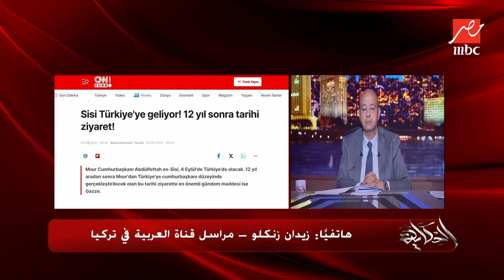الحكاية | تفاصيل وأهمية الزيارة المرتقبة للرئيس السيسي إلى تركيا .. زيدان زنكلو مراسل العربية يوضح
يوضح زيدان زنكلو مراسل العربية في تركيا في مداخلة تليفونية تفاصيل الزيارة المرتقبة للرئيس السيسي إلى تركيا و أهميتها على جميع الاًصعدة